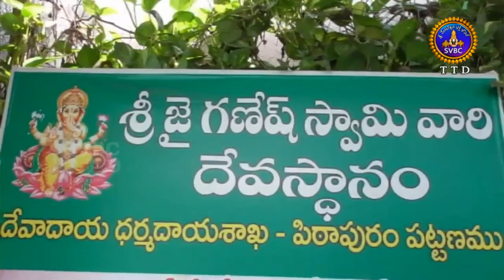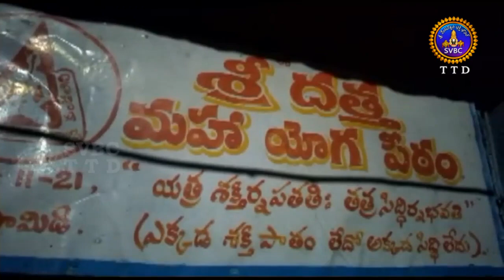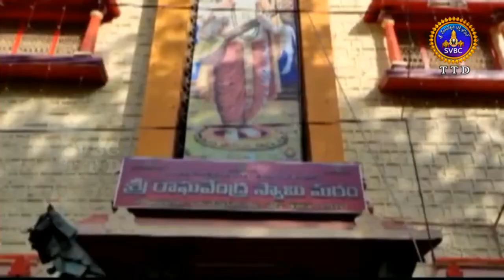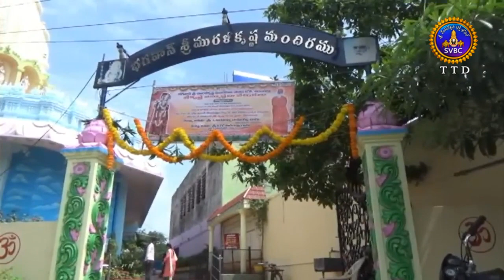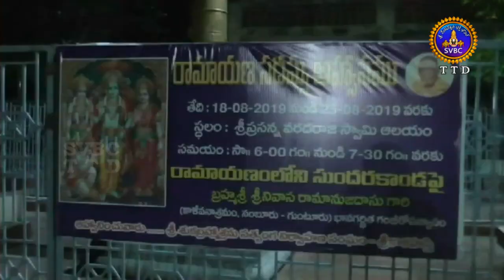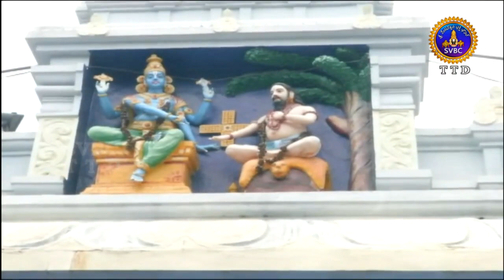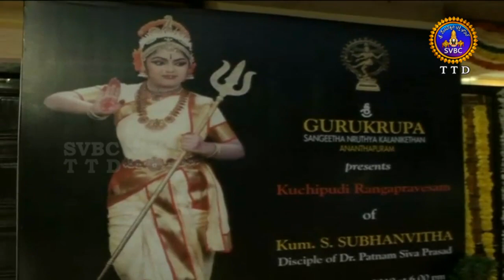ఆధ్యాత్మిక విశేషాలు | Adhyatmika Viseshalu | 10PM | 21-08-19 | SVBC TTD